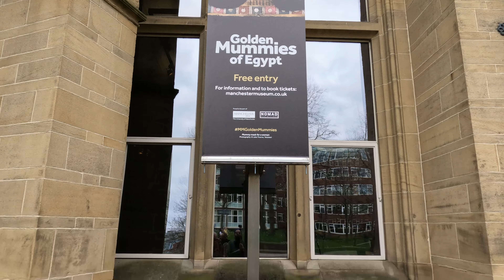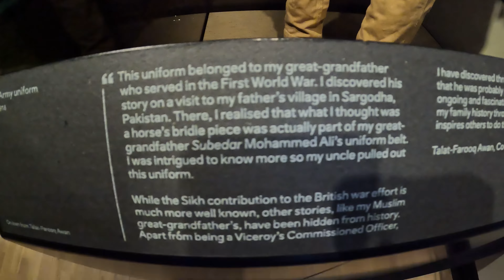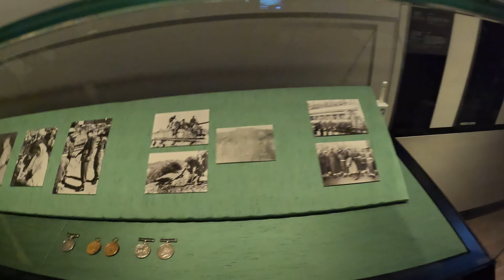Ifran Tours Visit to Manchester Museum | Pakistani Culture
Ifran Tours Visit to Manchester Museum | Pakistani Culture | Pakistan history